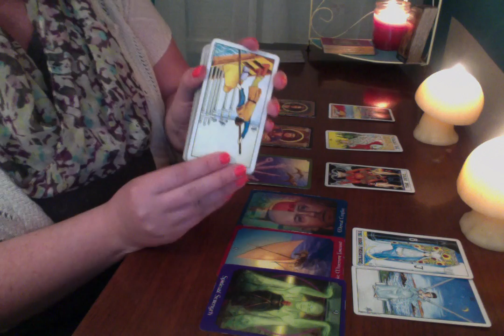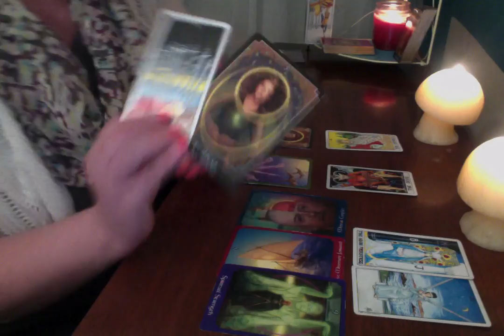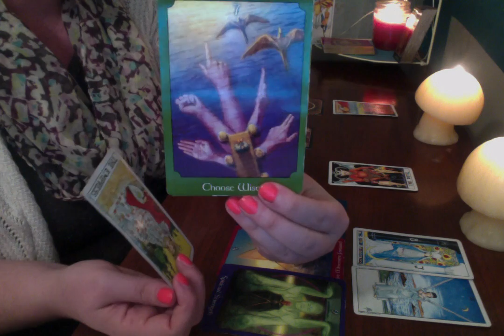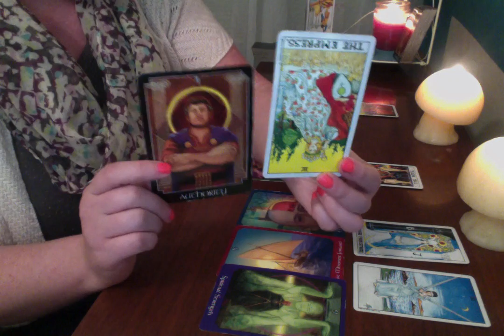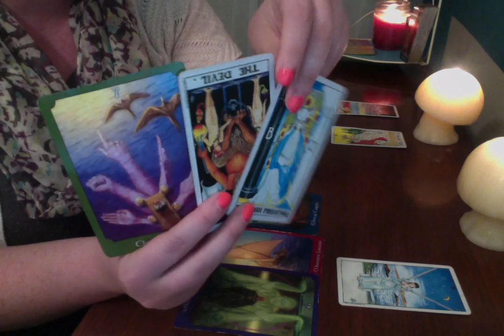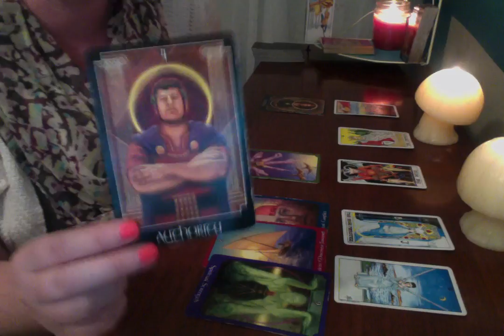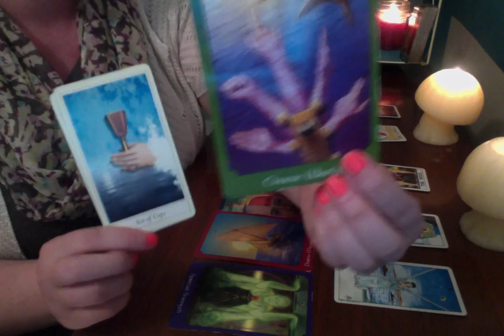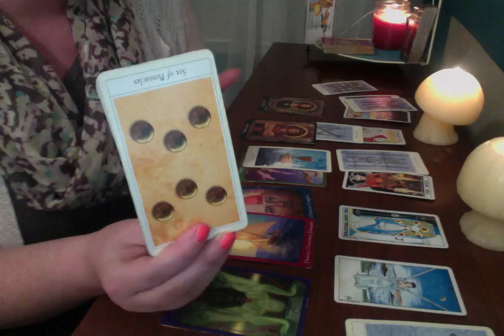Aquarius October 2017: Babies and Betrayal